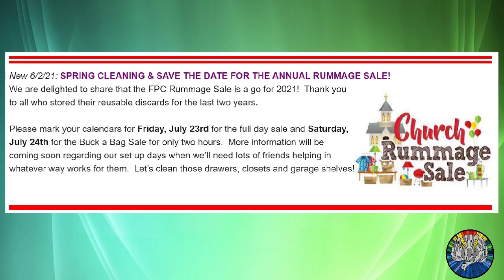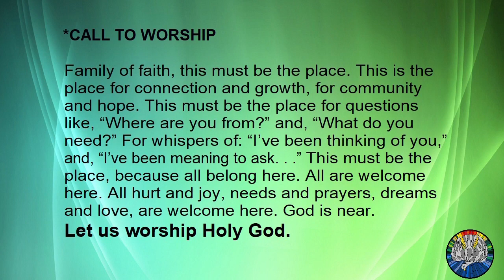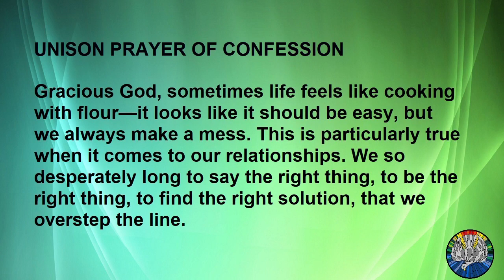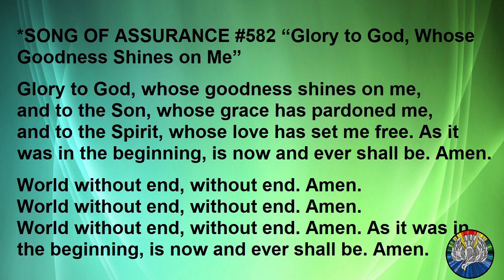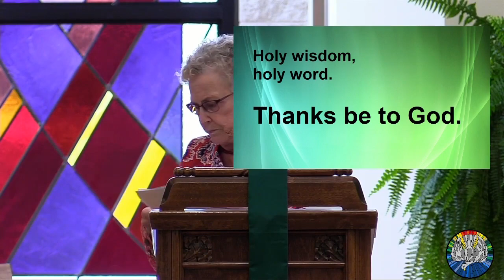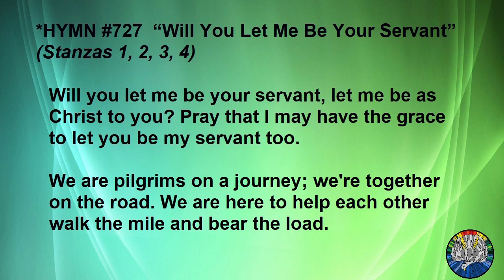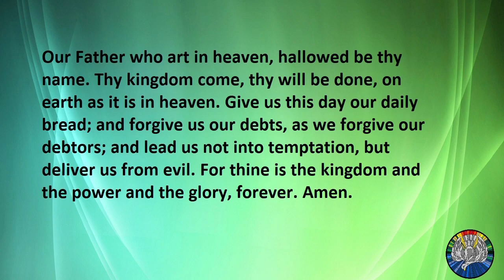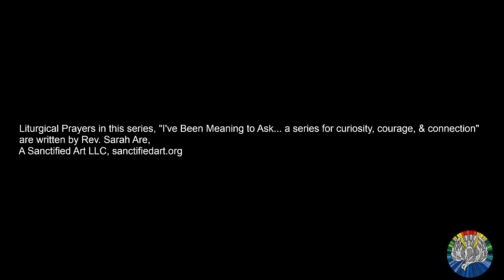FPC Marshfield Worship Service for June 20, 2021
First Presbyterian Church Marshfield Wisconsin Worship Service for June 20, 2021 - Rev. Dr. Laurie Brubaker Davis - Pastor